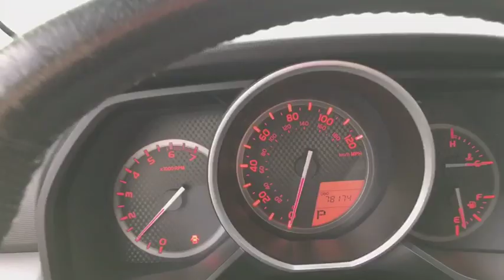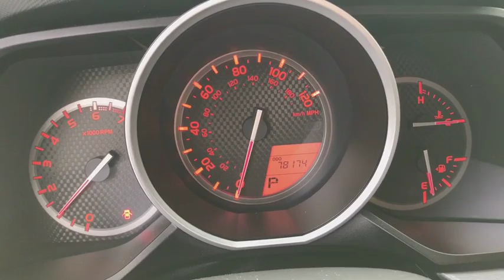2010 Toyota 4Runner Fall River, Dartmouth, New Bedford, Wareham, MA, Tiverton, RI 15489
Silver  2010 Toyota 4Runner available in Fall River, Massachusetts at Prestige Auto Mart 1. Servicing the Dartmouth, New Bedford, Wareham, MA, Tiverton, RI area.
2010 Toyota 4Runner Trail V6 - Stock#: 15489 - VIN#: JTEBU5JR3A5024073

Gas miser!!! 22 MPG Hwy! 4 Wheel Drive!!!4X4!!!4WD... Less than 79k Miles*** CARFAX 1 owner and buyback guarantee.. Safety equipment includes: ABS, Traction control, Curtain airbags, Passenger Airbag, Front fog/driving lights...Other features include: Power locks, Power windows, Sunroof, Auto, Air conditioning...